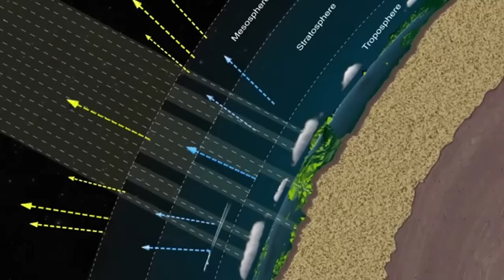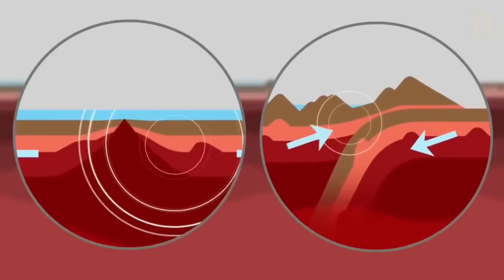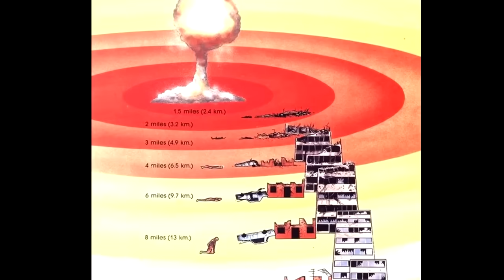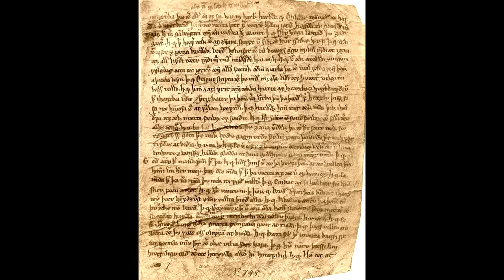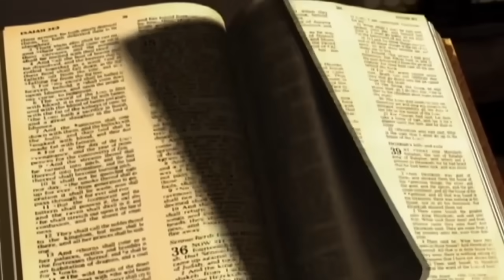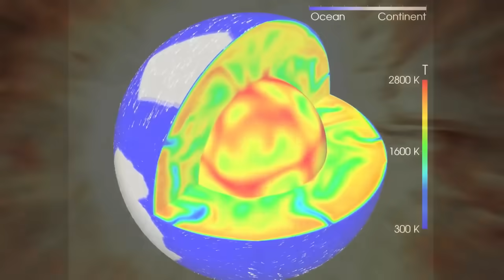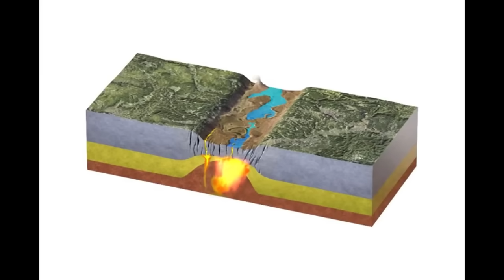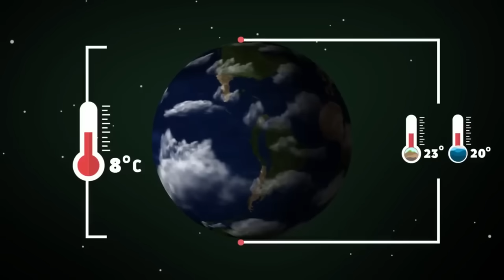Грядет Глобальный коллапс. Мир необратимо меняется.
Такие всемирные катастрофы, как, например, ядерная война, глобальная пандемия или вышедший из повиновения искусственный интеллект, могут иметь для будущего цивилизации более тяжелые последствия, чем нам представляется. (Грядет Глобальный коллапс. Мир необратимо меняется.)